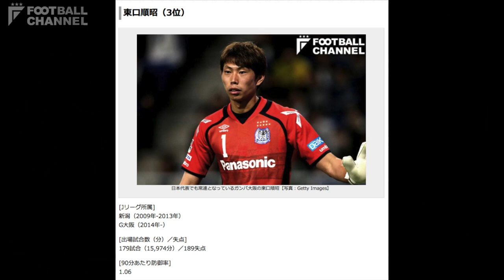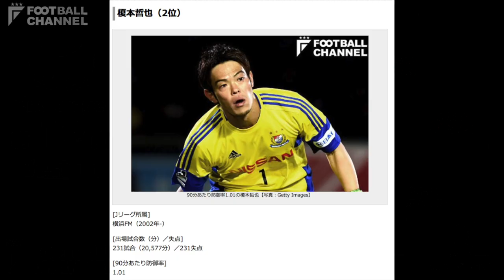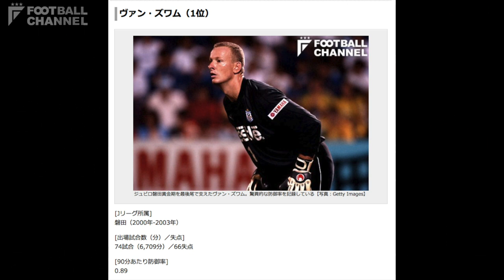【FChan TV #22 3/3】あの伝説の守護神も…Jリーグ史上最強GKは誰だ!? 通算防御率ランキング AKB48小嶋真子×キンコン梶原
フットボールチャンネルの次世代サッカー情報番組『F.Chan TV』。メインMCである小嶋真子が、ゲストのお笑いコンビ・キングコングの梶原雄太と共にサッカートークを繰り広げる。
ワールドサッカートピックでは、現在ドイツでは子供達の憧れのポジションであるというGKを特集！Jリーグで活躍する守護神たちの驚愕の防御率は必見！